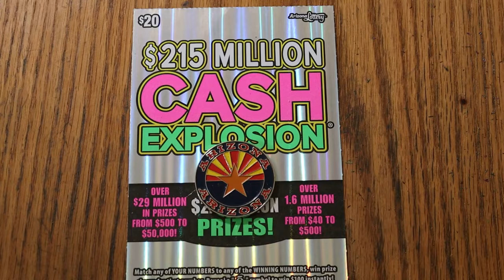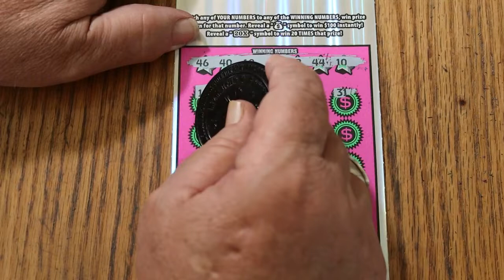ARIZONA LOTTERY💥DAY 31 $20 CASH EXPLOSION💥